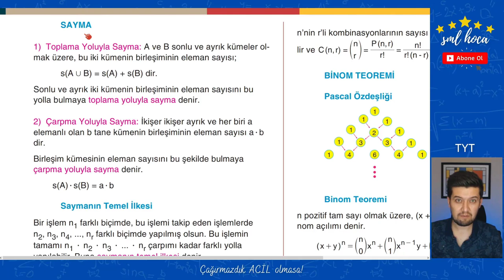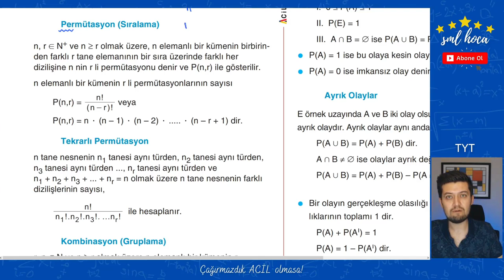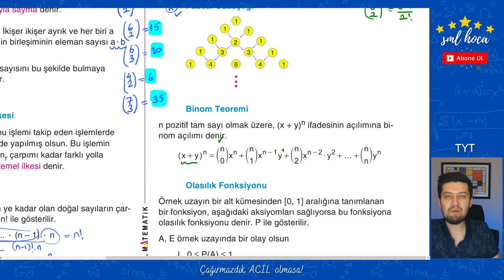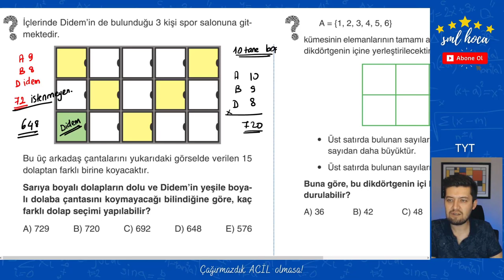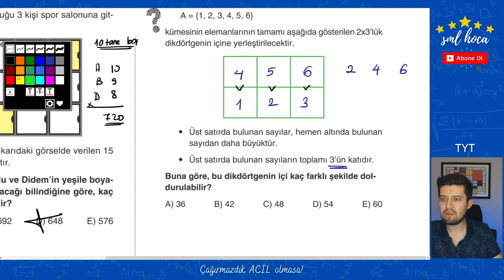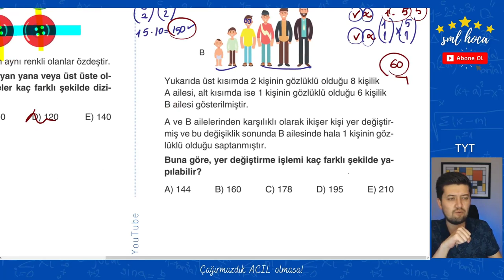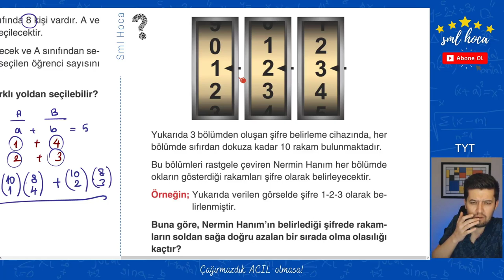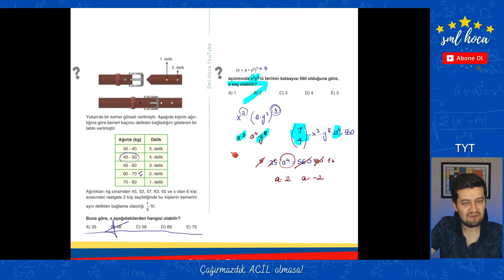Acil Tekrar Matematik Kampı - TYT - 6